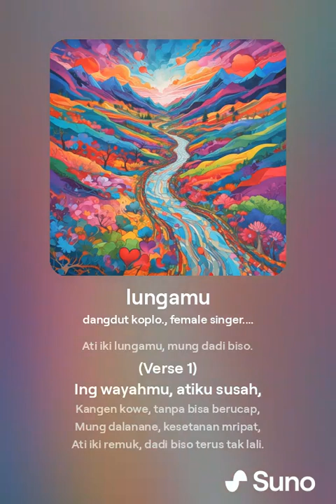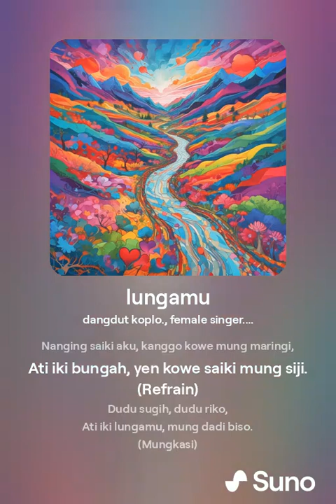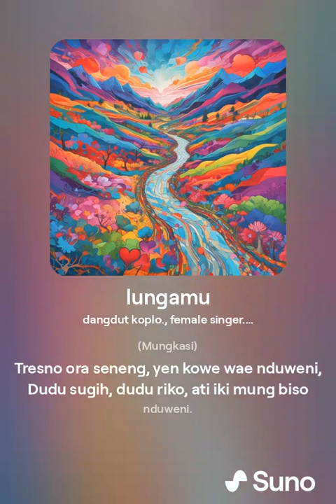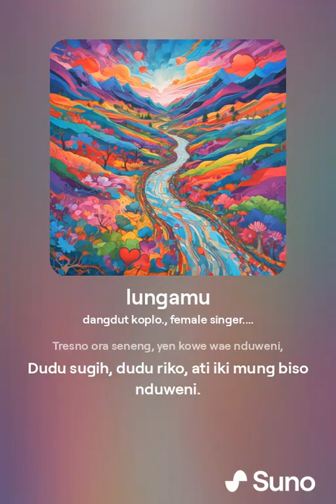lungamu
Judul : "lungamu"
Lirik:
(Refrain)
Dudu sugih, dudu riko,
Ati iki lungamu, mung dadi biso.

(Verse 1)
Ing wayahmu, atiku susah,
Kangen kowe, tanpa bisa berucap,
Mung dalanane, kesetanan mripat,
Ati iki remuk, dadi biso terus tak lali.

(Verse 2)
Kowe kelingan, dene aku ngiro,
Tresno sing hilang, nyawang karo siji,
Nanging mung kowe, sing nduweni tresno sejati,
Ati iki robek, dadi biso marang.

(Bridge)
Ing wengi karo adem, aku tetep nangis,
Kangen kowe, nganti aku lali,
Nanging saiki aku, kanggo kowe mung maringi,
Ati iki bungah, yen kowe saiki mung siji.

(Mungkasi)
Tresno ora seneng, yen kowe wae nduweni,
Dudu sugih, dudu riko, ati iki mung biso nduweni.